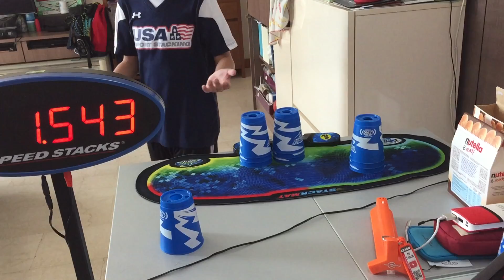Srsy???!!!!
Omg idk how I get this